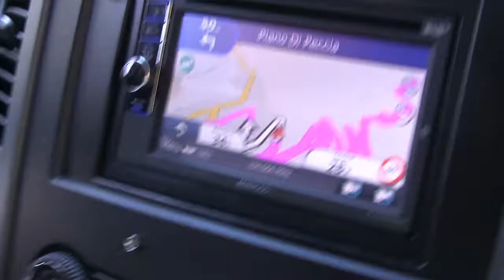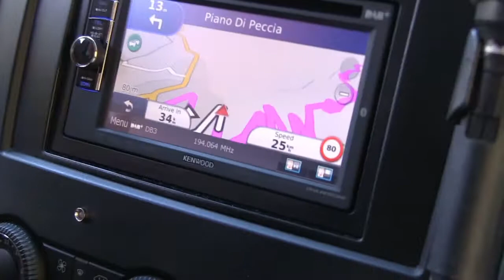Besuch der Botta-Kirche in Mogno - Visite Botta-Church in Mogno (CH)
Während eines Ausflug ins Tessin mit dem Minibus besuchten wir auch die berühmte Kirche von Mario Botta in Mogno zuhinterst i,m Maggia-Tal in der Schweiz.

During an excursion to Ticino by minibus we also visited the famous church of Mario Botta in Mogno at the back of the Maggia valley in Switzerland.